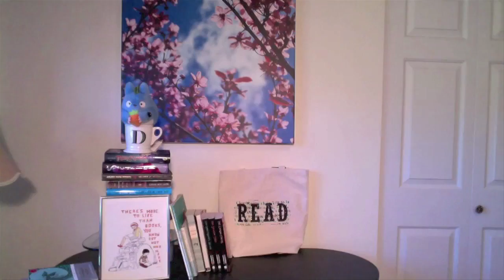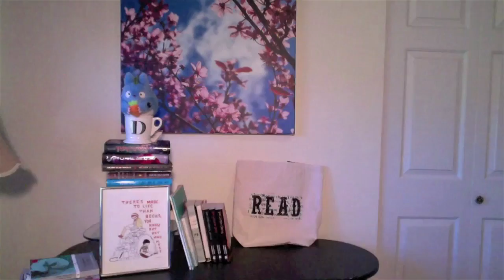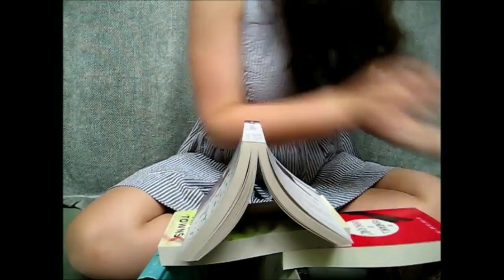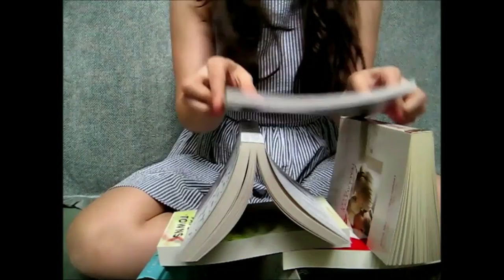BookTube Newbs | June 2013